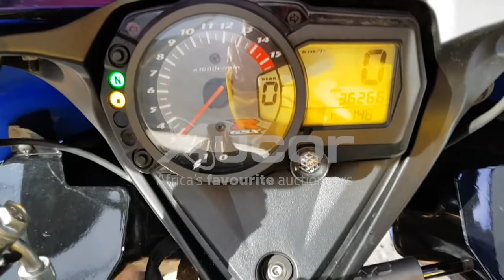2010 SUZUKI GSX-R1000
Get a preview of the vehicles on our WesBank Exclusive Vehicle Timed Online Auction.
Online bidding starts on Tuesday, 20 July at 14:00 and closes on Wednesday, 21 July from 10:30. or download our Aucorlive App | onelink.to/aucorlive
• Lots in a timed sale will close at the listed end time unless staggered end times are enabled.
• If staggered end times are enabled, lots will begin to close at the listed end time and stagger (in 2 minute intervals) from there.
• If a lot receives a bid within the last 3 minutes, it will remain open for an additional 3 minutes.
• If any further bidding occurs, the extension timer will reset to 3 minutes.
• If two bidders leave the same max bid and that bid wins the lot, the bidder who left the bid first will be the winner.
• When bidding occurs during the extension time, no notifications of being outbid, are sent.
• Refreshing your app during extension time is of utmost importance.
Viewing days are scheduled on Monday, 19 July and Tuesday, 20 July from 08:00 until 17:00 at 1 Kruger Avenue, Estoire, Bloemfontein.
or call Tshepo on 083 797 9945.
Online Helpline
Vehicle Finance is Available online